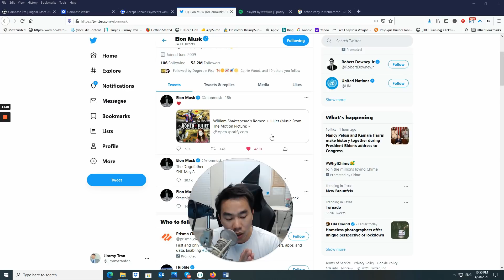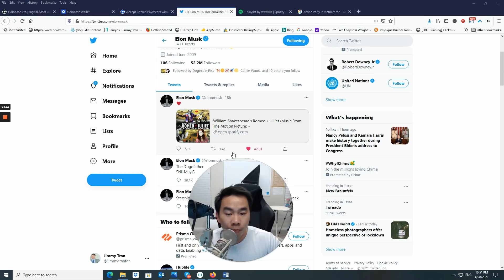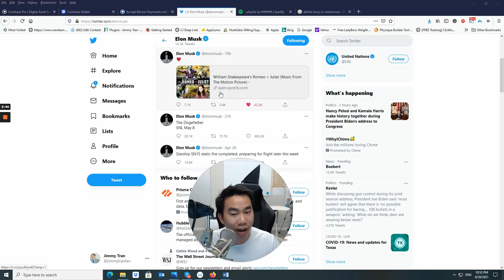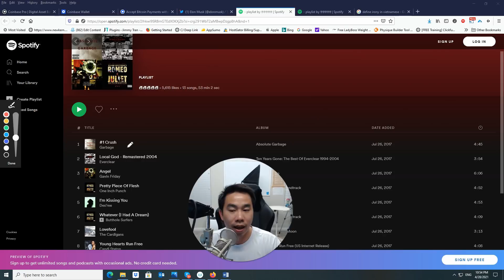Elon Musk Reveal Big Secrets in Doge ! All Investor Must Watch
The people who are complainer, lovers, haters ... should watch this to know big secrets about Dogecoin from Elon Musk!